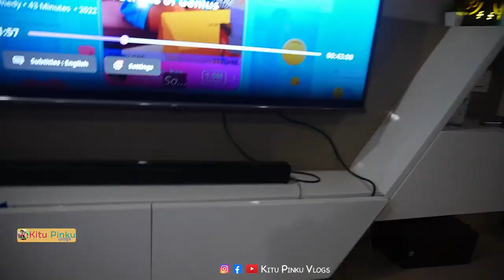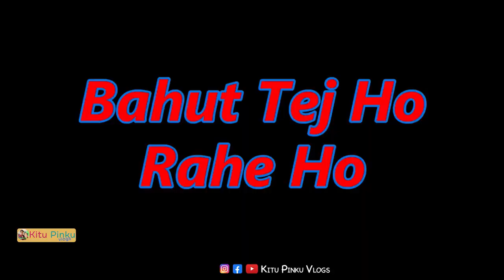Siberian Husky Picnic in Lodhi Garden Delhi,Living 24 Hours IN A Park Challenge With Siberian Husky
Hey guys,
Today We Visit Lodhi Garden With my dog husky dab.we spent entire day there eat ,food play with dab/husky ,dab enjoyed alot there ,peoplee there also play with dab else you can see in video.
𝐂𝐨𝐦𝐦𝐞𝐧𝐭 𝐢𝐟 𝐲𝐨𝐮 𝐋𝐢𝐤𝐞 𝐓𝐡𝐞 𝐕𝐢𝐝𝐞𝐨

Lodhi Gardens is a city park situated in New Delhi, India. Spread over 90 acres it contains, Mohammed Shah's Tomb, Tomb of Sikandar Lodi, Shisha Gumbad and Bara Gumbad. Lodhi Garden also has a lake, in the lake you can see many ducks. Lodhi garden also has a Bonsai Park which has various types of trees.

Opening Time 6 AM To 8.30 PM (Open All Days)
Ticket - Free Entry